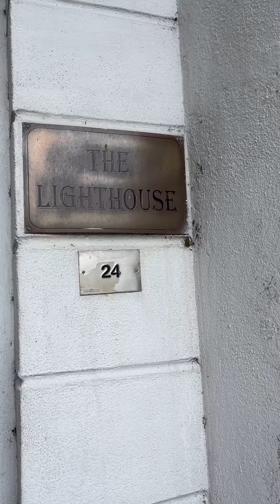🇱🇰Lakshman Kadirgamar Institute